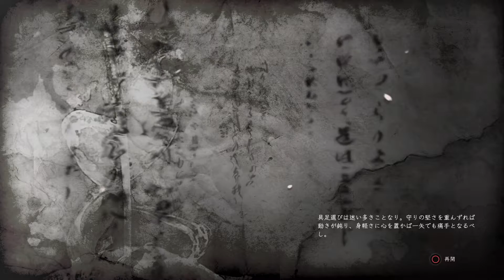仁王 α体験版 Part 4（ダークソウル 鬼武者 ペルソナ）